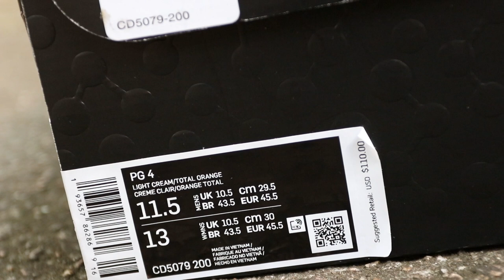NIKE PG4 PG 4 DIGITAL CAMO 2 REVIEW & ON FEET!!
Following the Gamer Exclusive Russet Digital Camo colorway of the PG4's to drop, we see another PG4 Digital Camo colorway release to the masses.  Picked these up just as the released and surprisingly already for the low low, and I def dig these!  You guys like these or the GE variation we saw release a while ago??